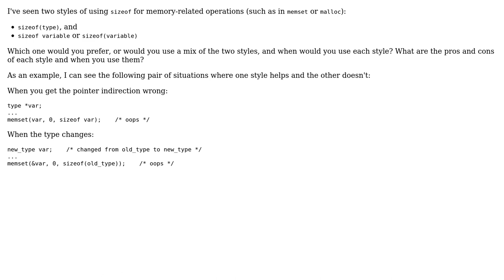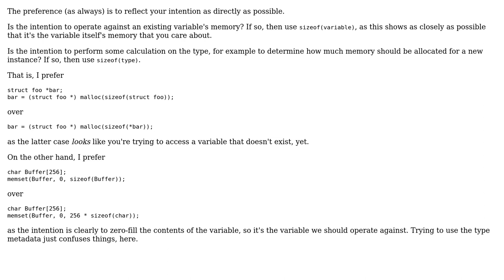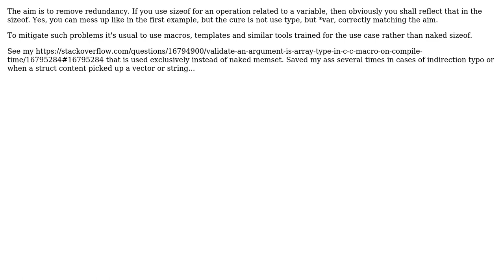Software Engineering: sizeof style: sizeof(type) or sizeof variable? (5 Solutions!!)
Software Engineering: sizeof style: sizeof(type) or sizeof variable?

With thanks & praise to God, and with thanks to the many people who have made this project possible! | Content (except music & images) licensed under CC BY-SA | Music | Images & others | With thanks to user vy32 user Riga user congusbongus user Balog Pal user Aidan Cully and the Stack Exchange Network Trademarks are property of their respective owners. You are responsible for your own actions.